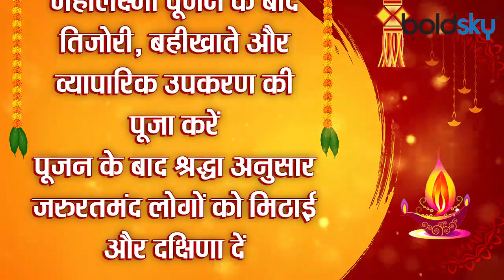Diwali 2020: दिवाली पूजा विधि | दिवाली लक्ष्मी पूजा विधि | Diwali Puja Vidhi At Home | Boldsky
Diwali or Deepawali is a major festival of Hinduism. Diwali has special significance in Hinduism. The festival of Diwali lasting about 5 days from Dhanteras to Bhai Dooj is celebrated in many countries of the world including India and Nepal. Deepawali is also called Deep Utsav. Because Deepawali means the line of lamps. The festival of Diwali signifies the victory of light over darkness. Apart from Hinduism, followers of Buddhism, Jainism and Sikhism also celebrate Diwali. In Jainism, Diwali is celebrated as the salvation day of Lord Mahavira. At the same time, Sikhs celebrate it as a day of detention. Let's know when Diwali is in 2020 and Diwali 2020 date and Muhurat.

दिवाली या दीपावली हिंदू धर्म का एक प्रमुख पर्व है। हिंदू धर्म में दिवाली का विशेष महत्व है। धनतेरस से भाई दूज तक करीब 5 दिनों तक चलने वाला दिवाली का त्यौहार भारत और नेपाल समेत दुनिया के कई देशों में मनाया जाता है। दीपावली को दीप उत्सव भी कहा जाता है। क्योंकि दीपावली का मतलब होता है दीपों की अवली यानि पंक्ति। दिवाली का पर्व अंधकार पर प्रकाश की विजय को दर्शाता है। हिंदू धर्म के अलावा बौद्ध, जैन और सिख धर्म के अनुयायी भी दिवाली मनाते हैं। जैन धर्म में दिवाली को भगवान महावीर के मोक्ष दिवस के रूप में मनाया जाता है। वहीं सिख समुदाय में इसे बंदी छोड़ दिवस के तौर पर मनाते हैं। आइए जानते हैं कि 2020 में दिवाली कब है व दिवाली 2020 की तारीख व मुहूर्त।